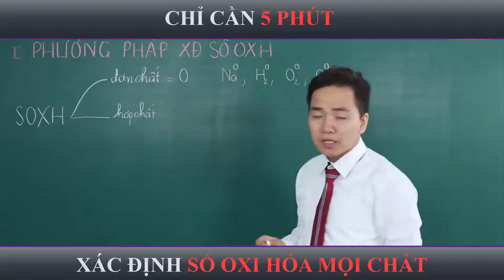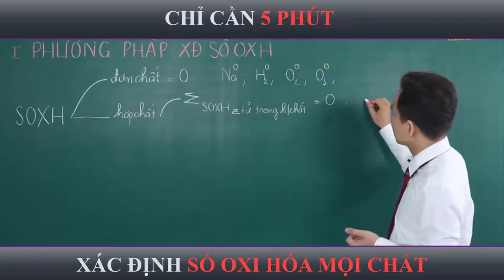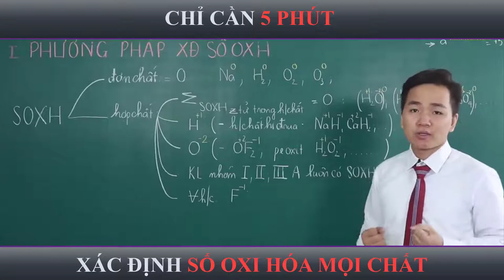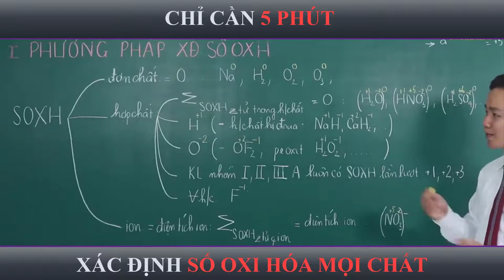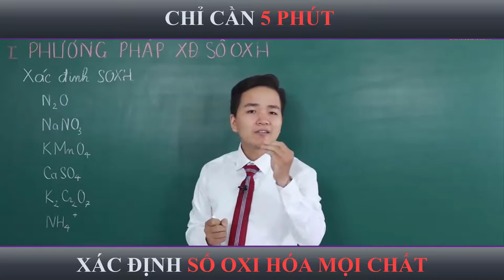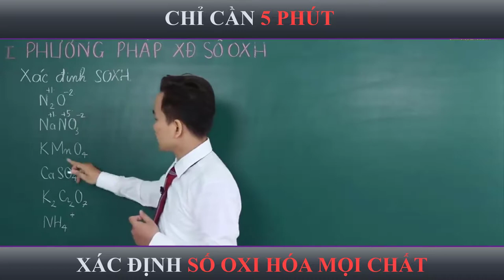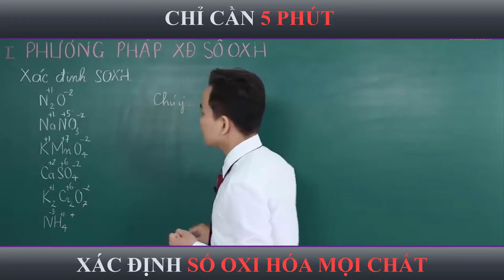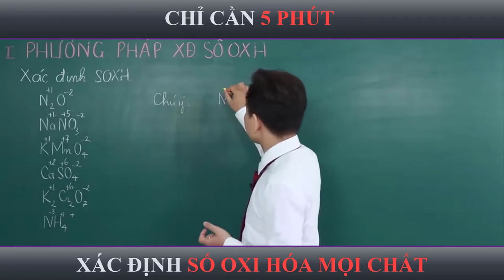XÁC ĐỊNH SỐ OXI HÓA CỰC NHANH | MINH MYELIN